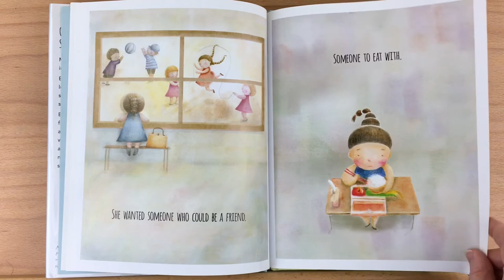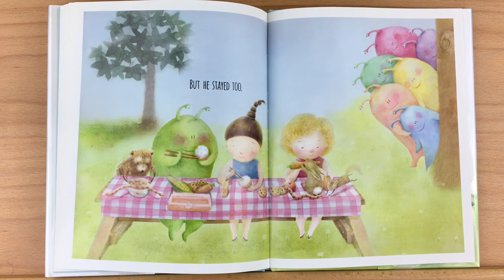Friends by Aiko Ikegami - Read Aloud by Heather's Story Time Corner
Friends by Aiko Ikegami.
A girl from a faraway place begins her first day at school. She doesn’t speak the language and she looks different. She just doesn't fit in. But one day, she makes an unexpected friend—a squirrel! Then a rabbit joins them. Soon the girl’s fuzzy woodland friends are followed by human ones and school becomes more fun! When a surprising new student joins the class, the girl and her new friends know just how to make him feel at home.
You can buy this book and support the author by going to the Amazon